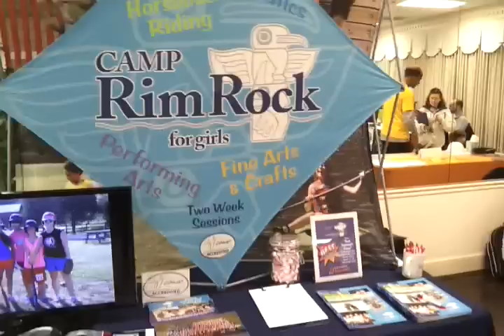Camp rim rock